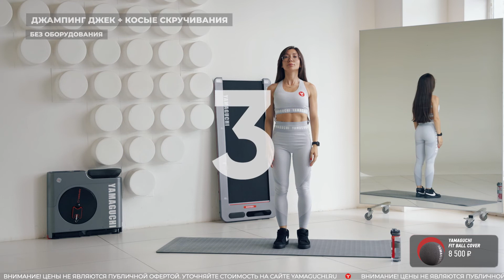15-минутная убийственная тренировка с фитболом на все тело. Кардио и силовая нагрузка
💪Прожарка всего тела с Yamaguchi. Регистрируйся на новый сезон фитнес- марафона

👋Марафонщики, приветствуем вас на четвертой тренировке фитнес-марафона PROЖАРКА! Сегодня вас ждет тренировка с фитболом. Все упражнения с фитболом можно также выполнять без дополнительного оборудования.

🔥Это 15-минутная мощная фулбоди тренировка для всего тела позволит привести в тонус все мышцы.
Проведет тренировку с фитболом Саша Мир, она покажет как упражнения с фитболом, так и варианты исполнения без него.

💧Если вы почувствуете, что вам нужно больше отдыха между упражнениями или время, чтобы попить воды, - сделайте это!

Пора начинать…Вы готовы повысить уровень своих возможностей??

0:00 Тренировка с фитболом
0:54 Скручивание + фиксация фитбола ногами
1:51 Супермен с пружинками
2:47 Подъем таза с опорой на фитбол
3:42 Разгибания рук с фитболом стоя
4:26 Боковые выпады с фитболом
5:21 Присед + боковой мах попеременно
6:17 Вырастания от пола
7:01 Захлесты + подъем грудной клетки
7:56 Присед + выталкивание фитбола наверх
8:41 Выпады назад попеременно с пружинкой
9:36 Наклоны с фитболом на одной ноге попеременно
10:30 Гиперэкстензия на фитболе
11:15 Маятник
12:09 Перемещение фитбола лежа на спине
12:53 Джампинг джек + косые скручивания
13:45 Перекаты фитбола ногами